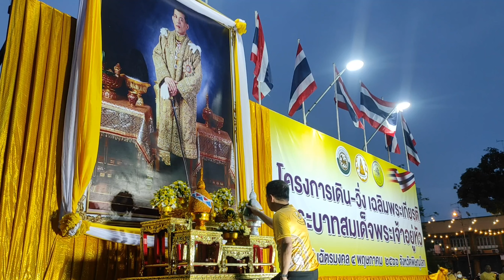นครพิษณุโลก จัดโครงการเดิน-วิ่งเฉลิมพระเกียรติ พระบาทสมเด็จพระเจ้าอยู่หัวพระเจ้าอยู่หัว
เทศบาลนครพิษณุโลกร่วมกับหลายภาคส่วนเป็นเจ้าภาพจัดโครงการเดิน-วิ่ง เฉลิมพระเกียรติ พระบาทสมเด็จพระเจ้าอยู่หัว เนื่องในวันฉัตรมงคล 4 พฤษภาคม 2566 จังหวัดพิษณุโลก

  วันที่ 28 พฤษภาคม 2566 เวลา 5.30น. ที่บริเวณสวนกลางเมืองพิษณุโลก ภูสิต สมจิตต์ ผู้ว่าราชการจังหวัดพิษณุโลก เป็นประธานในพิธีเปิดโครงการเดิน-วิ่ง เฉลิมพระเกียรติ พระบาทสมเด็จพระเจ้าอยู่หัว เนื่องในวันฉัตรมงคล 4 พฤษภาคม 2566 จังหวัดพิษณุโลก โดยมี ดร.เปรมฤดี ชามพูนท นายกเทศมนตรีนครพิษณุโลก พร้อมด้วยหัวหน้าส่วนราชการ ให้การต้อนรับ
  โดยเทศบาลนครพิษณุโลกได้รับมอบหมายจากคณะกรรมการอำนวยการจัดโครงการให้เป็นเจ้าภาพร่วมกับสำนักงานส่งเสริมการปกครองท้องถิ่น จังหวัดพิษณุโลก ในการจัดกิจกรรมเดิน-วิ่ง เฉลิมพระเกียรติ ขึ้นเพื่อเป็นการสำนึกในพระมหากรุณาธิคุณ พระบาทสมเด็จพระเจ้าอยู่หัว เนื่องในวันฉัตรมงคล 4 พฤษภาคม 2566 เพื่อนำเงินรายได้จากการดำเนินงานเป็นทุนในการช่วยเหลือเด็ก เยาวชน และประชาชน ให้มีคุณภาพชีวิตที่ดีขึ้นและสามารถพึ่งพาตนเองได้ เพื่อส่งเสริมและสนับสนุนให้เด็ก เยาวชนและประชาชนได้ออกกำลังกาย และเพื่อส่งเสริมและสนับสนุน ให้ภาคีเครือข่ายในพื้นที่จังหวัดได้มีส่วนร่วมในการ ช่วยเหลือเด็ก เยาวชน และประชาชนให้มีคุณภาพชีวิตที่ดีขึ้นและสามารถพึ่งพาตนเองได้
  ซึ่งการจัดกิจกรรมในครั้งนี้กำหนดรับสมัคร ตั้งแต่ วันที่ 1 - 18 พฤษภาคม 2566 ค่าสมัครคนละ 500 บาท มีผู้สมัครเข้าร่วมกิจกรรม ประมาณ 1000 คน รวมเงินบริจาคจากการจัดงานในครั้งนี้รวม 617000 บาท เพื่อนำไปพัฒนาในพื้นที่ตามวัตถุประสงค์ต่อไป